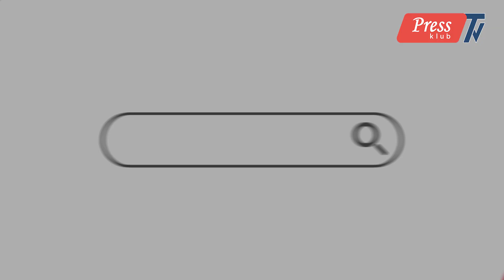Протоиере́й Константин рассказал правду о христианах Азербайджана